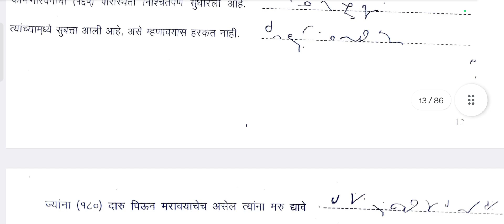Marathi 80 wpm | Imp Dictations 80 wpm Marathi | 80 wpm Marathi Shorthand Dictation